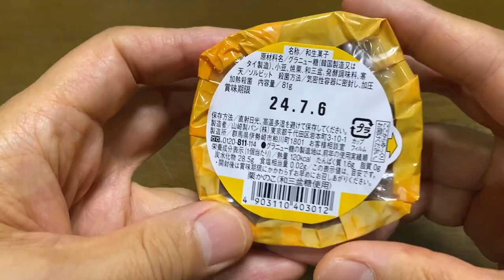【スイーツ（JAPAN sweets）】栗かのこ（Kanoko Chestnut）「山崎製パン（YAMAZAKI）」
栗かのこ（Kanoko Chestnut）

120kcal